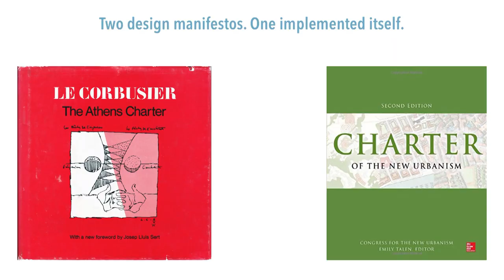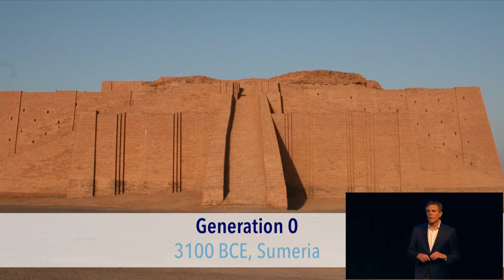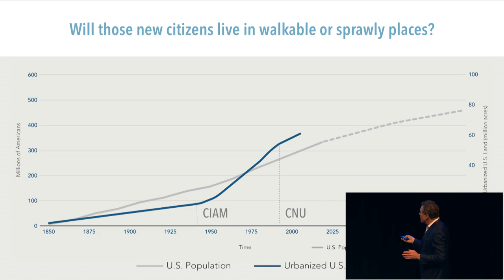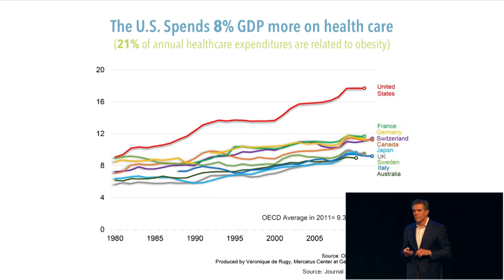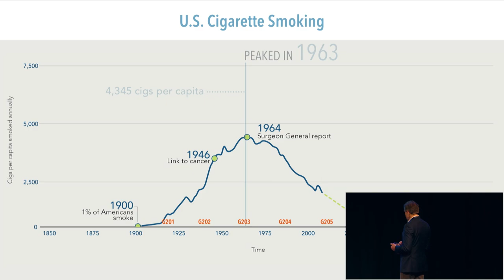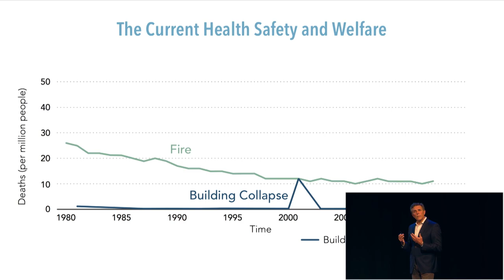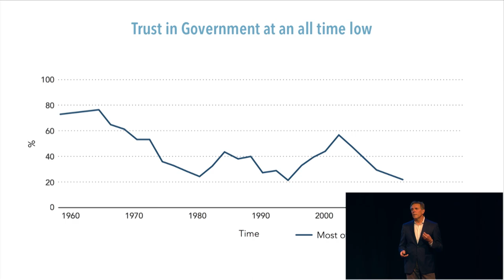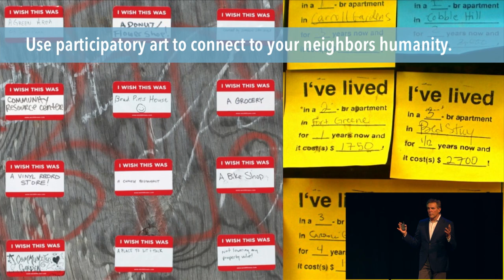Doug Farr: A Sustainable Nation in Four Generations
The timeline of climate change is long, but our time to act is short. Even the best-intentioned sustainable building rating systems barely make a dent in reducing the emissions that are leading to an increasingly warmer, less-predictable planet. Moreover, humans are ill-equipped for the long-term and collective thinking required for meaningful climate change action.

In his address to the Congress, author of Sustainable Urbanism Doug Farr examines the powerful cultural forces of recent history that have successful influenced societies’ behaviors for the better and expands on the themes from his forthcoming book, Sustainable Nation—lay ing out a path forward for a sustainable nation in four generations.